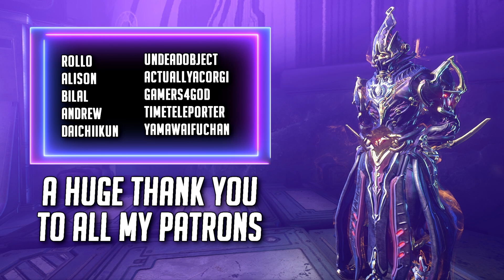THIS IS BECOMING AN EPIC FAILURE IN WARFRAME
👊CREDITS👊